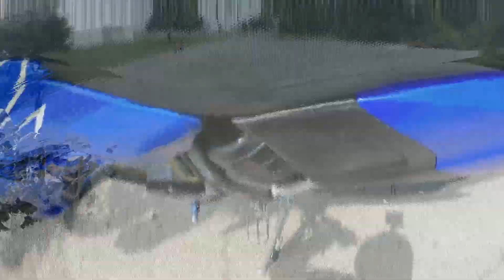Ride out on i fell on Yz125 😨😱 Me caí en la yz125